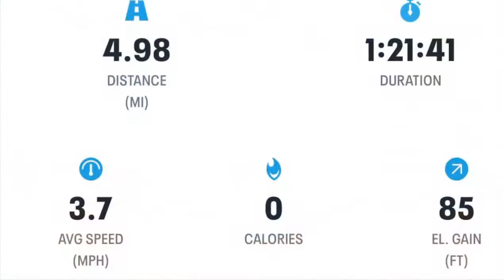Port Jefferson Pirates Cove 6AM - June 6, 2022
Headed to the famous Pirates Cove which is a beloved destination for many recreational kayakers.  Headed into the Long Island sound edge and back.  Beautiful morning to be out on the water.